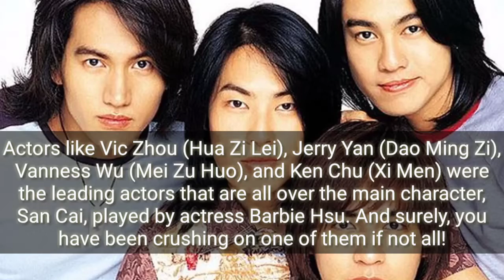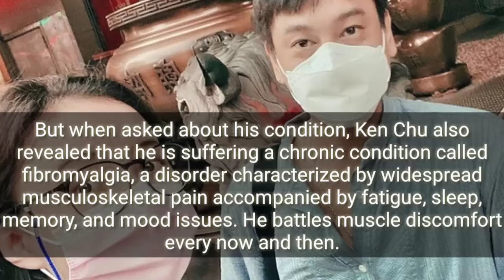Ano nga ba ang sakit ng dating myembro ng f4 na ken chu